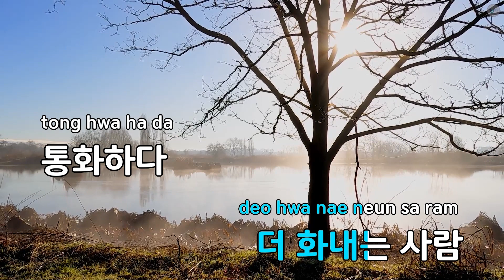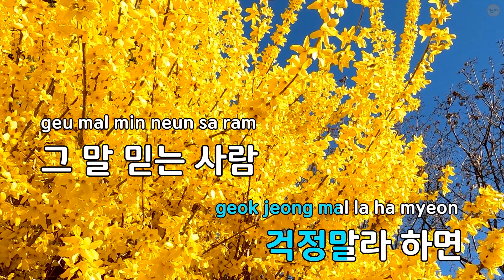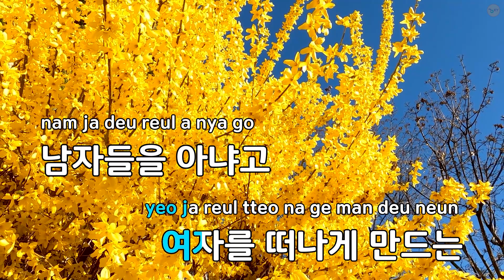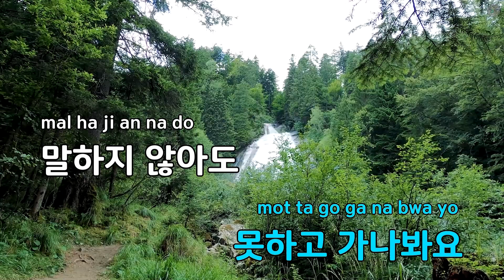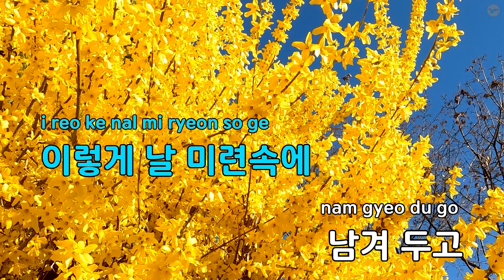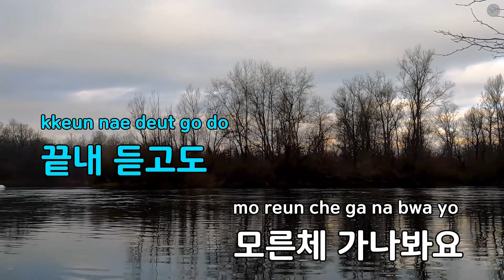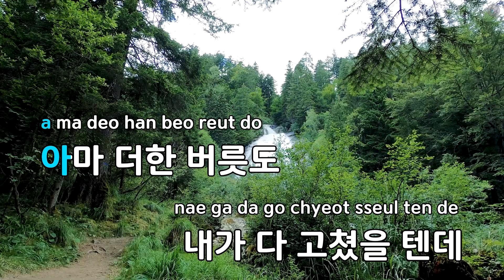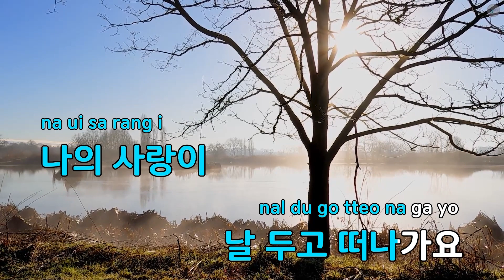[고음질 MR] 그런가 봐요 - V.ONE (KY.66553) / KY Karaoke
★ 곡 정보 ★
번호 : 66553
제목 : 그런가 봐요
가수 : V.ONE
작사 : 이희승
작곡 : Keisuke Kuwata

Copyrightⓒkeumyoung